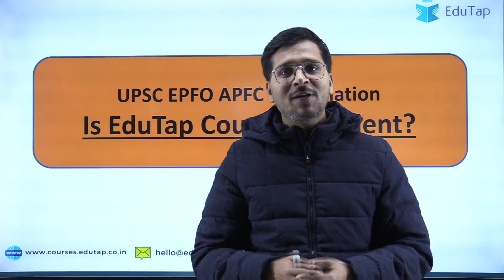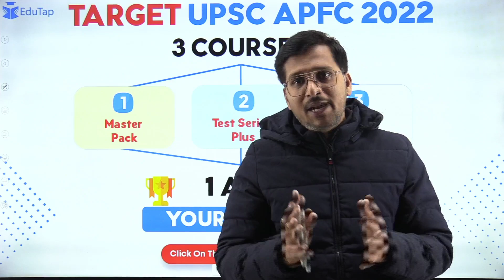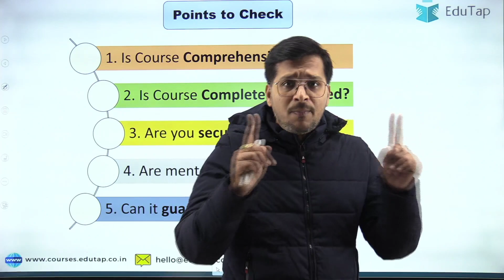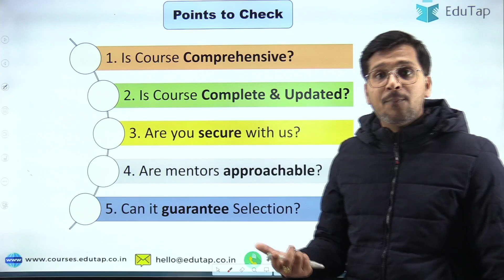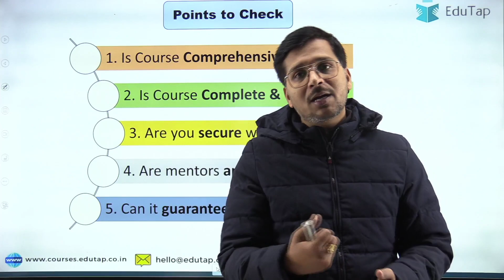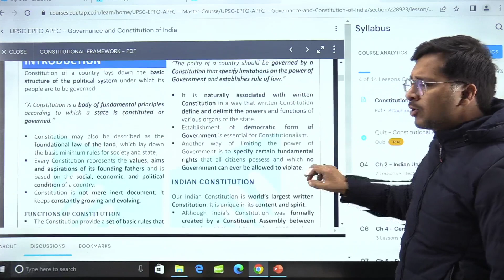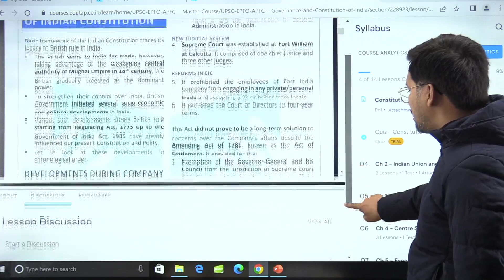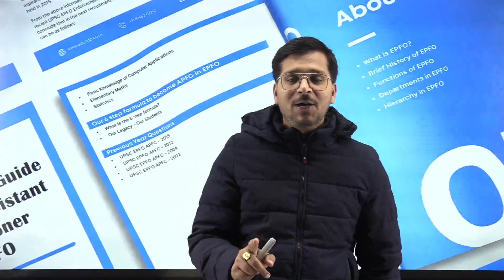UPSC APFC Preparation Strategy | EPFO APFC Recruitment | Study Plan for APFC | APFC Exam Syllabus